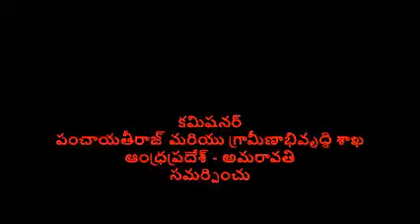implimentation of summer allowance under MGNREGS-AP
Wege seekers soffer a lot during summer season. The Government of AP providinh a special Summer Allowance to wage seekers working under MGNREGS-AP